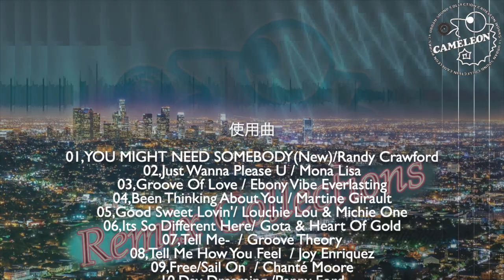〜90年代 R&B Swing FeMale Best MixGrandbeat/JackSwing DJ-MIX 作業用BGM定番だけでは無い、レアな曲満載！ 6曲目x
〜90年代R&B,ノンストップミックスです。
実際に90年ぐらいにアナログで作成した物なので
レコードノイズが偶に入っています。
06,Its So Different Here のみYouTube指示より音無しになってます。
Urban Sound Collection Cameleon Works

使用曲
01,YOU MIGHT NEED SOMEBODY(New)/Randy Crawford
02,Just Wanna Please U / Mona Lisa
03,Groove Of Love / Ebony Vibe Everlasting
04,Been Thinking About You / Martine Girault
05,Good Sweet Lovin'/ Louchie Lou & Michie One
06,Its So Different Here/ Gota & Heart Of Gold
07,Tell Me-  / Groove Theory
08,Tell Me How You Feel  / Joy Enriquez
09,Free/Sail On  / Chanté Moore
10,Day Dreaming /Penny Ford
11,I Love Your Smile(R&B Remix) / Shanice
12,Feel The Goodtimes  / Charlene Smith
13,You Gotta Be(FF Mix)  /Des'ree
14,Moving On Up  / Beverley Knight
15,He's Mine  (Remix)  / Mokenstef
16,I Wish(Brooklyn Style Mix) / Gabrielle
17,Love Enuff (Remix)  / Soul II Soul
18,Really Into You  / Around The Way
19,I'm Not Dreaming(Remix) / Elisha La'verne
20,Goody Goody (HipHop Mix)/ Lisette Melendez
21,Gotta Work   / Masters Of Funk
22,Talkin'About You(RR Remix)  / Jojo
23,Heaven Knows  / Lalah Hathaway
24,Make It Easy On Me (Morning Ver) / Sybil
25,A Dream Goes On Forever  / Todd Project